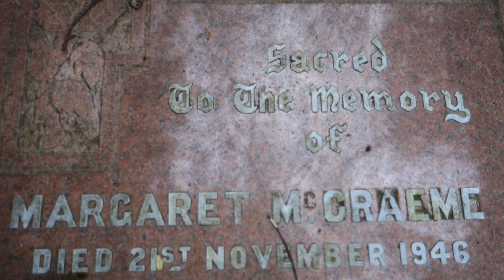Weston Ancestry, Glasgow